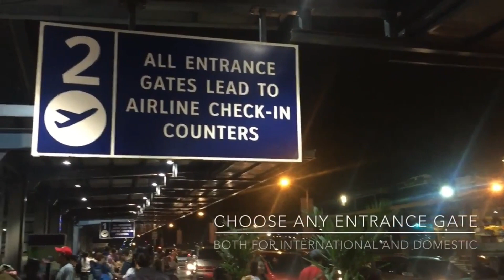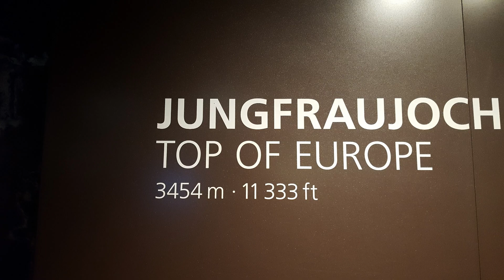Philippines | Switzerland | JungFrauJoch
From Manila to Zurich then to the Top of Europe (Jungfraujoch). First time to travel via FlyEmirates as well. First time to see the snow. A trip to be treasured in my lifetime and I'll be forever grateful.